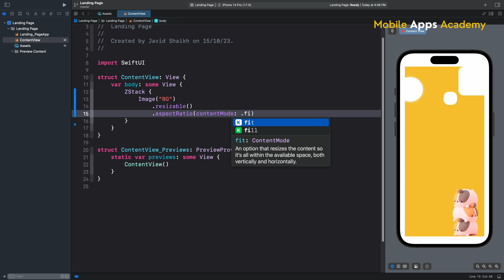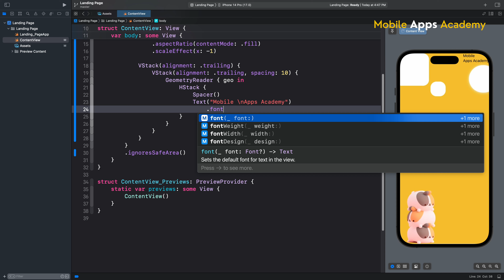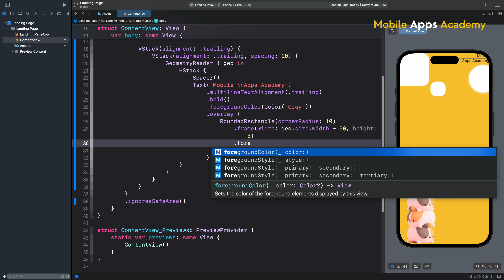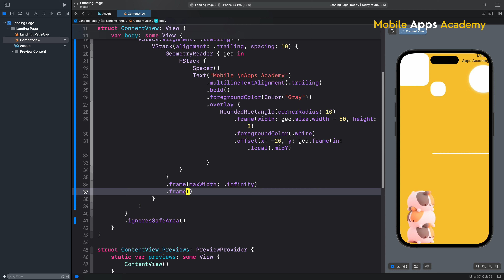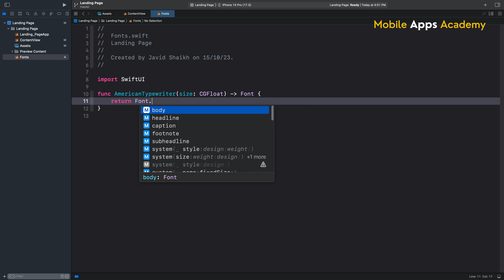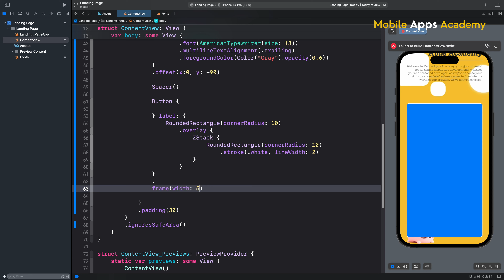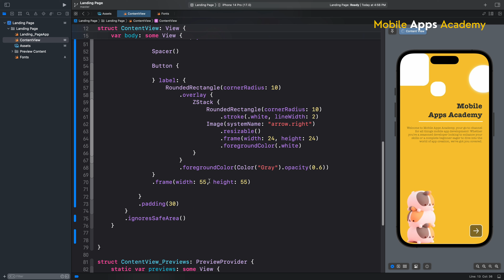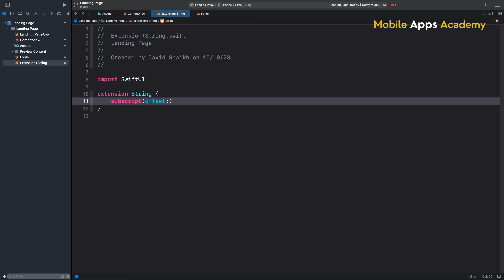Landing Page | SwiftUI Tutorials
Welcome to Mobile Apps Academy, your go-to channel for all things mobile app development!

In this video we will develop a Landing Page view using swiftUI

Support Us @MobileAppsAcademy

𝐌𝐮𝐬𝐢𝐜 𝐂𝐫𝐞𝐝𝐢𝐭𝐬 -